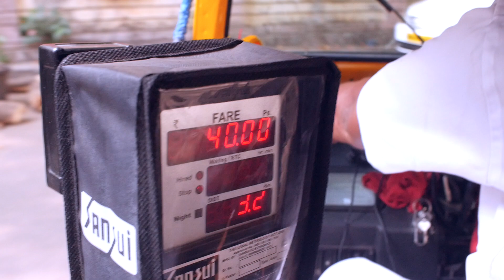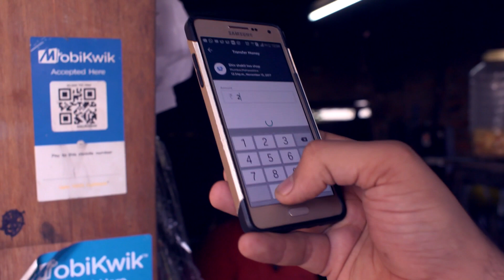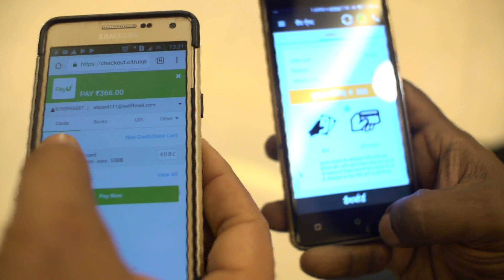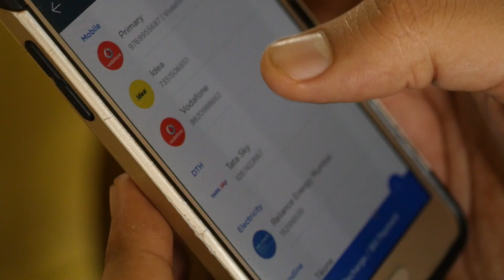The Cashless Journey Experiment BBC Take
The Cashless Journey Experiment was filmed twice by BBC. First in Delhi Khan Market then a year later in Mumbai Powai . This is full piece.